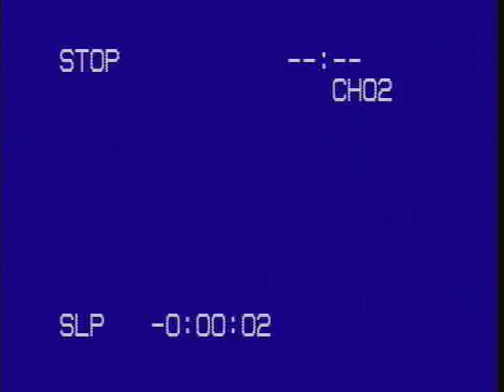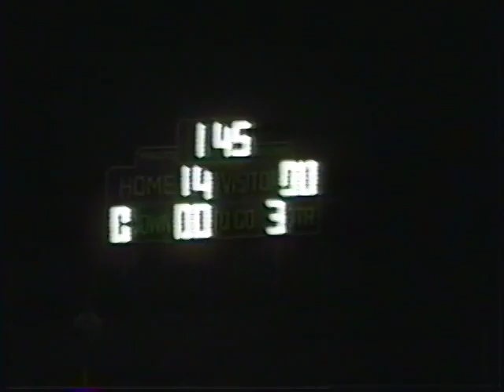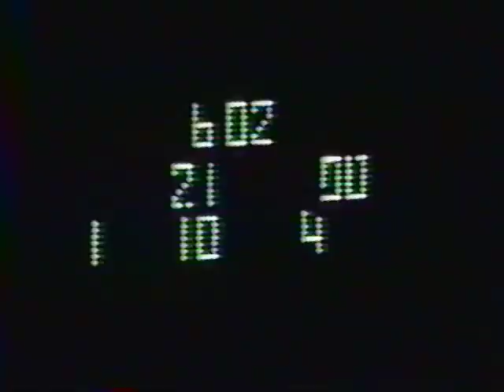Norwalk vs El Monte w Parents Night Intro 9 26 86 OG Tape- Football Game Film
Norwalk High School Lancers vs El Monte High School Lions Sept 26, 1986- Football Game Film